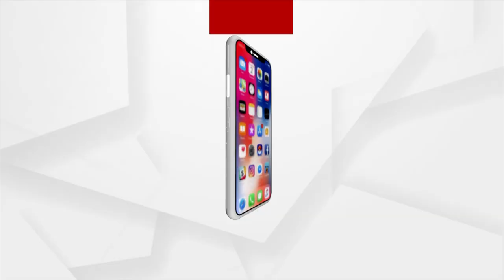Vishva Hindu Parishad Stage Protest After Congress Compares Bajrang Dal With PFI